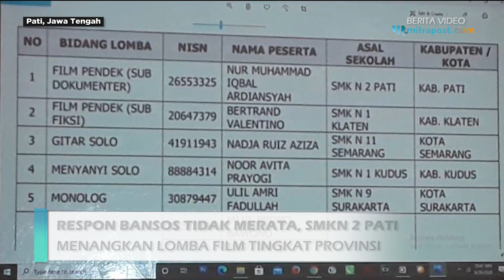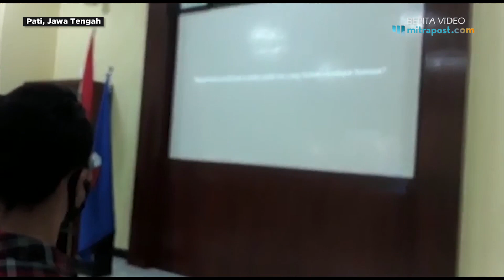RESPON BANSOS TIDAK MERATA, SMKN 2 PATI MENANGKAN LOMBA FILM TINGKAT PROVINSI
Nur Muhammad Iqbal Ardiansya, Siswa Sekolah Menengah Kejuruan Negeri (SMKN) 2 Pati berhasil memperoleh juara 1 lomba film pendek dokumenter tingkat Provinsi Jawa Tengah dalam Festival Lomba Seni Siswa Nasional (FLS2N).

Dalam waktu dekat film karya Iqbal akan dilombakan lagi dalam FLS2N tingkat nasional untuk bersaing dengan siswa seluruh Indonesia.
Film dokumenter berjudul "Janda Tua di Tengah Pandemi" ini dilatarbelakangi keresahan Iqbal terhadap para janda yang yang tak lolos seleksi penerima bantuan sosial (bansos) dari pemerintah.